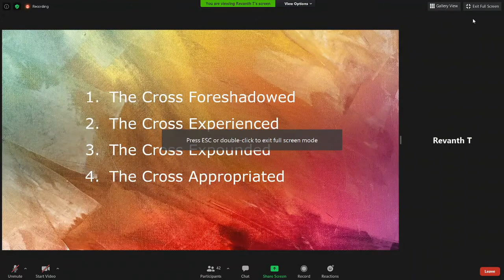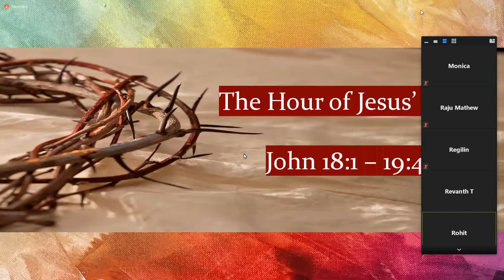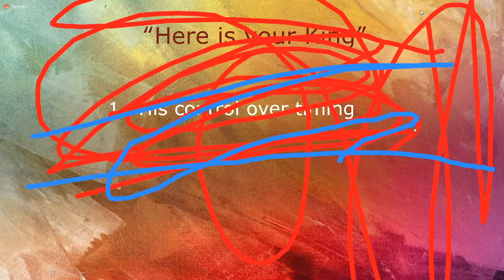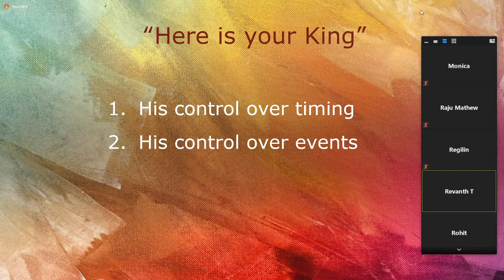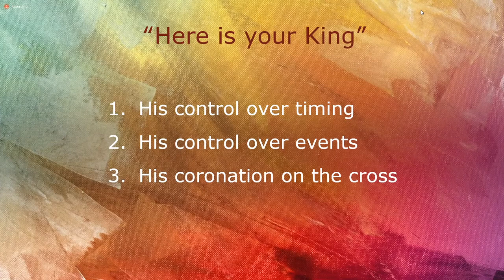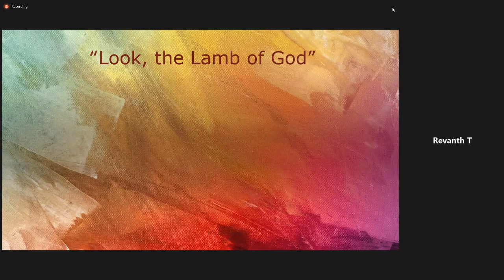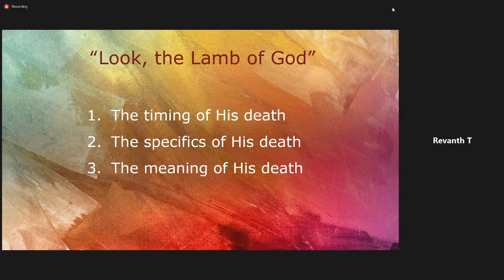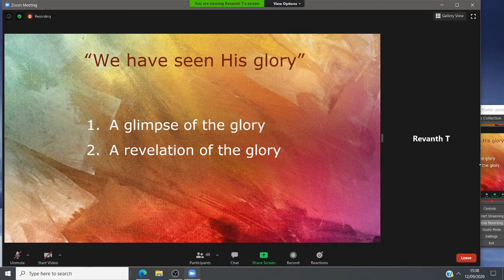Message by Bro. T Revanth on Wondrous Cross ( The Cross Experienced ) Session 2